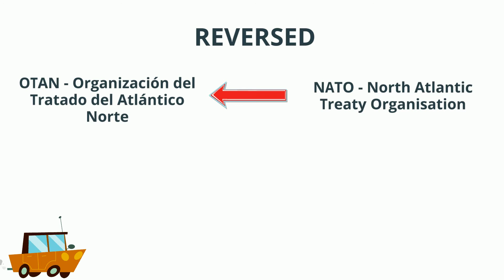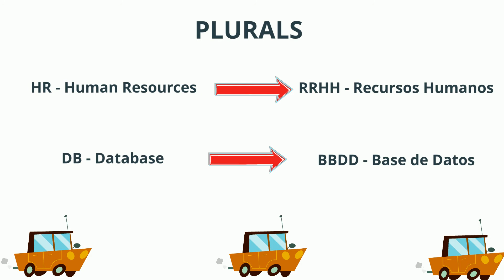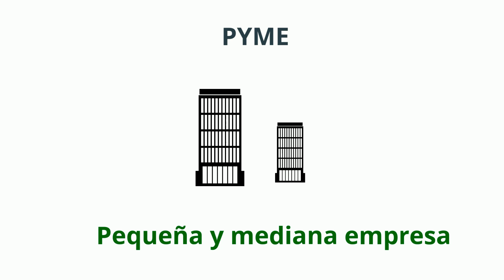SPANISH ACRONYMS | ACRÓNIMOS EN ESPAÑOL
Learn Spanish acronyms and abbreviations with Speak Spanish like a Native!

Aprende acrónimos y abreviaturas con Speak Spanish like a Native!